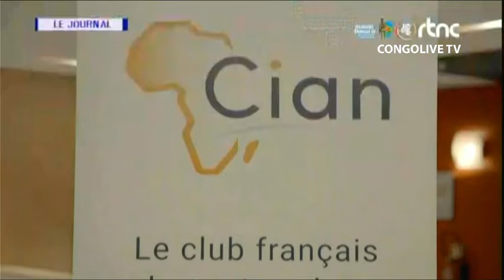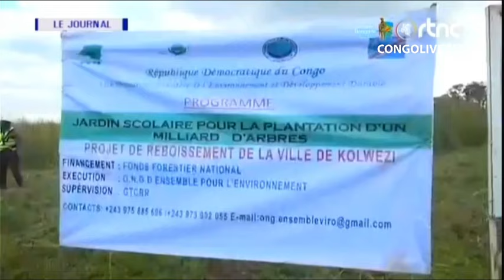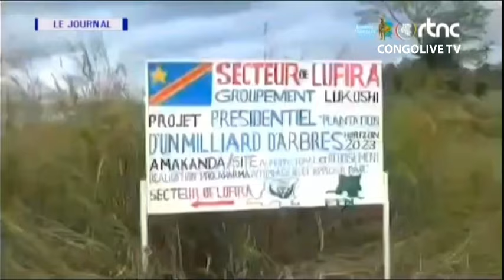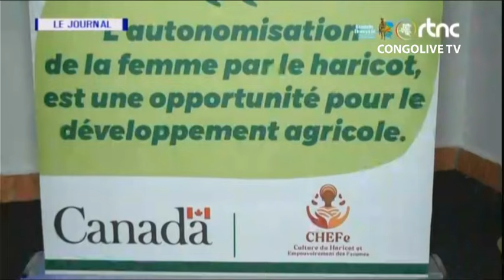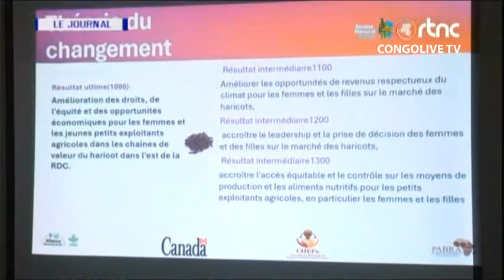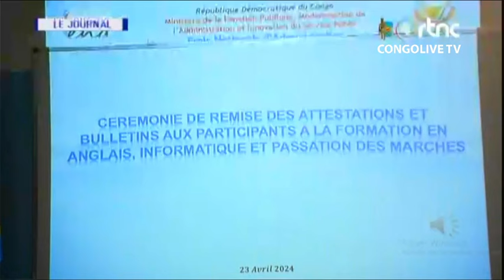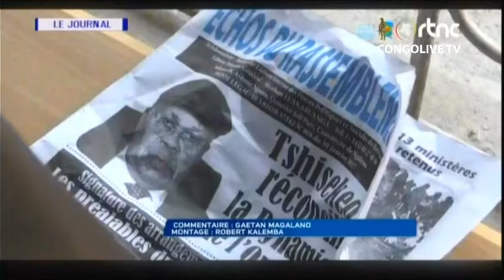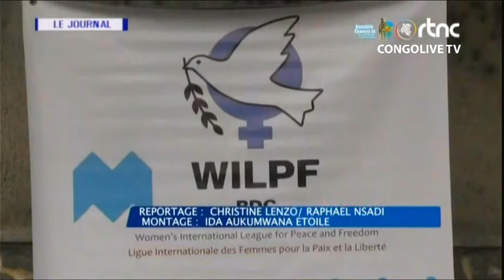🔴RDC : SUIVEZ LE GRAND JOURNAL DE CE MERCREDI LE 24.04.2024 RTNC EDITION 20H00